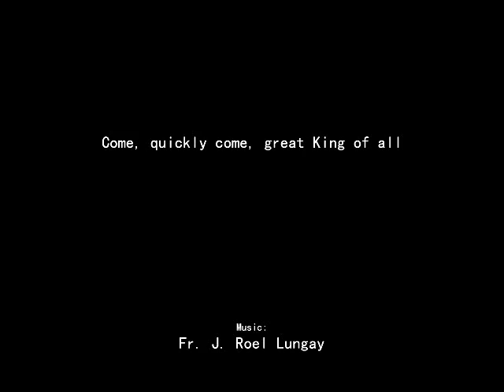Come, Quickly Come, Dread Judge Of All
Text: Lawrence Tuttiette, 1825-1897, alt.

Orchestrated by Elvis Somosot

Solo by Fr. J. Roel Lungay

1
For, awful though thine advent be,
All shadows from the truth will fall,
And falsehood die, in sight of thee:

2
Come, quickly come, sure Light of all,
For gloomy night broods o’er our way;
And fainting souls begin to fall
With weary watching for the day:

(Interlude)

(Repeat All)

(Interlude)

Text: Lawrence Tuttiette, 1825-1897. Public Domain